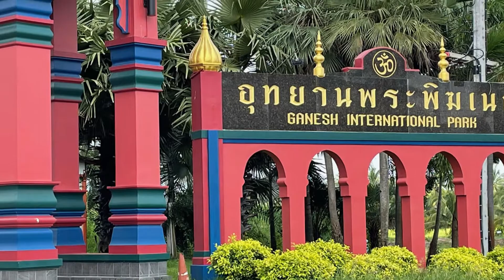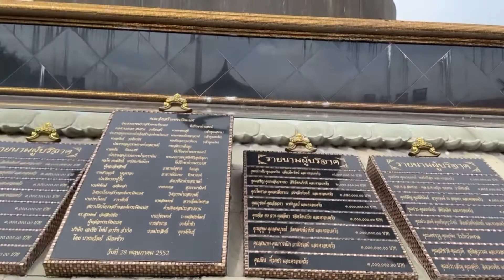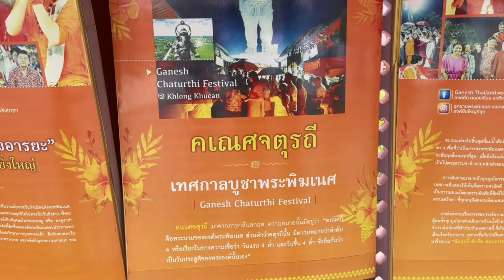Giant Ganesh in the jungle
Join the journey about an hour and a half outside of Bangkok when I take you to the Khlong Khuean Ganesh International Park. The temple complex is located on the river and is surrounded by jungle. One of the most unique temples in Thailand and unspoiled by mass tourism. Enjoy!